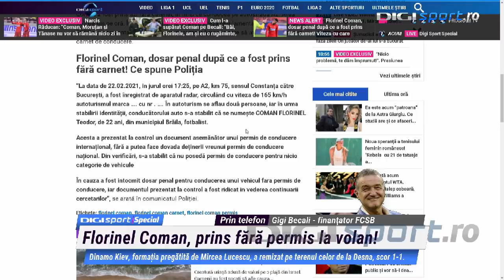Florinel Coman conducea cu 165 km/h, cu un carnet nerecunoscut de polițiști. Reacția lui Becali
Gigi Becali (65 de ani), patronul celor de la FCSB, a intrat în direct la emisiunea Digi Sport Special pentru a lămuri, în opinia sa, situația lui Florinel Coman (22 de ani).